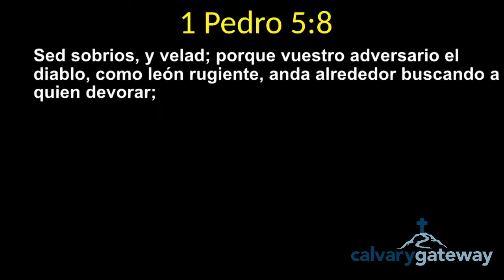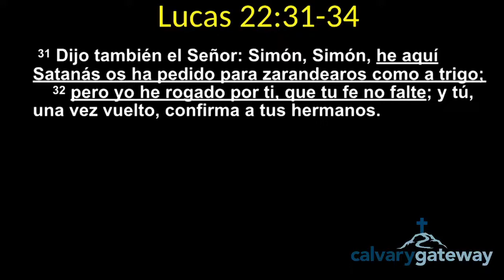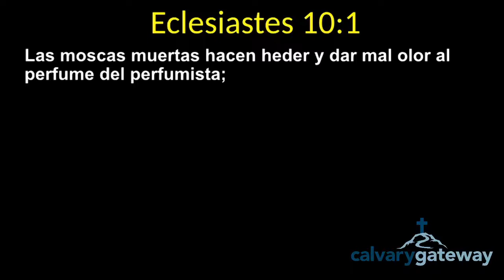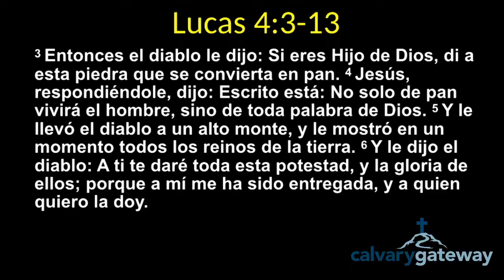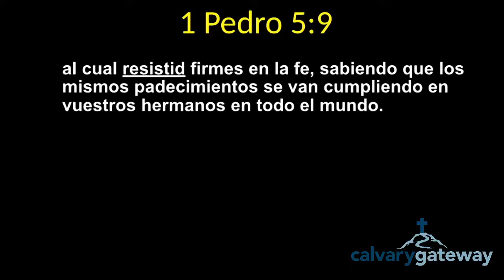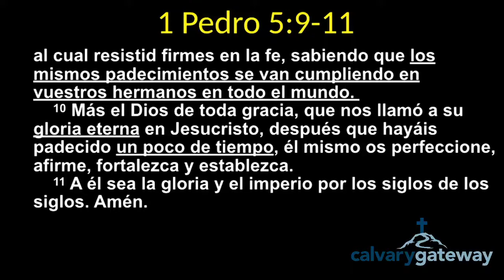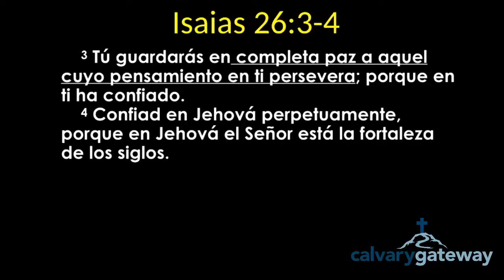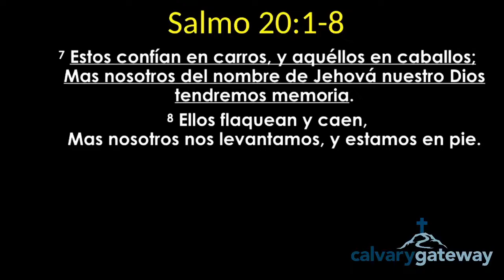Spanish Sunday January 23, 2022 1 Pedro 5:8-11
Sobrios Y Velando